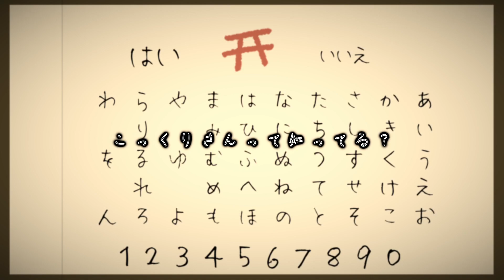怪異探偵委員会ゲーム実況２話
こっくりさんやったことある？

◆配布元◆
サークル名「茸の里」